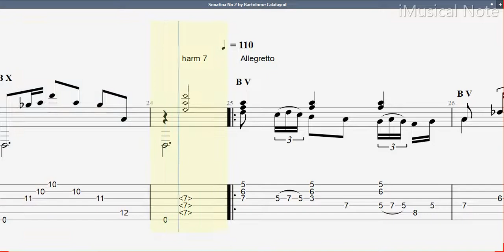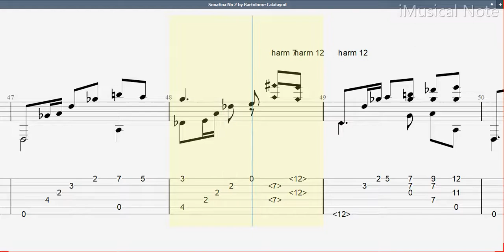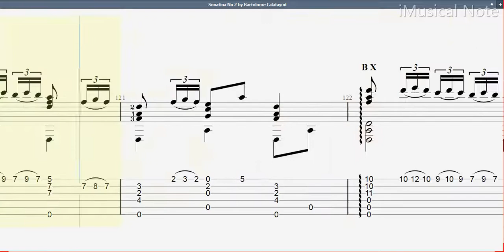Guitar TAB - Bartolomé Calatayud : Sonatina No ( 2 ) | Tutorial Sheet Lesson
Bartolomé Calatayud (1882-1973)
A prominent Majorcan guitarist and composer whose passion towards the guitar brought forth music full of harmony and expression. A great personality who established a position as the best Majorcan guitarist and one of the best concert performers of Spanish guitar music, a contemporary of Llobet and Segovia.